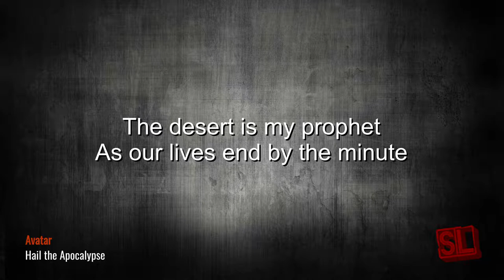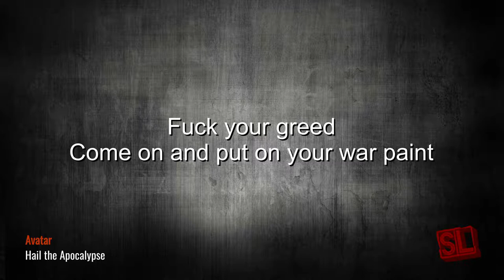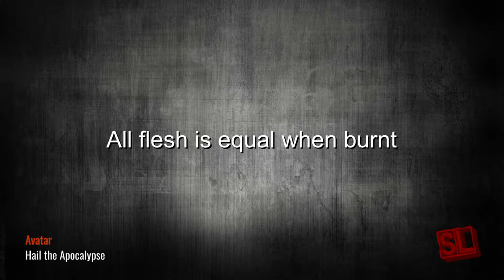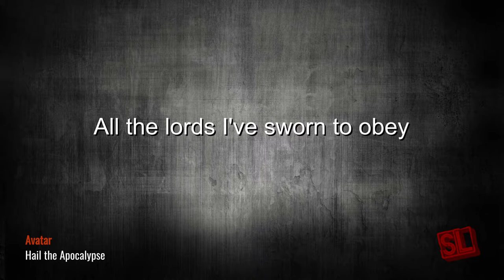Avatar - Hail the Apocalypse (Lyric Video - Unofficial)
Songwriters: Markus Tagaris / John Alfredsson / Johannes Eckerstrom / Jonas Jarlsby / Henrik Sandelin / Tim Ohrstrom
Hail The Apocalypse lyrics © Sony/ATV Music Publishing LLC, BMG Rights Management